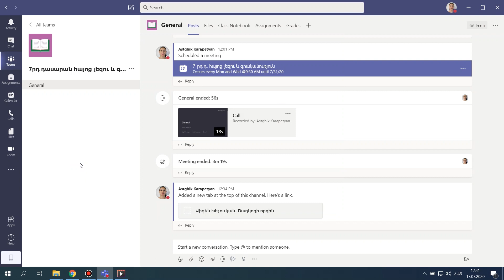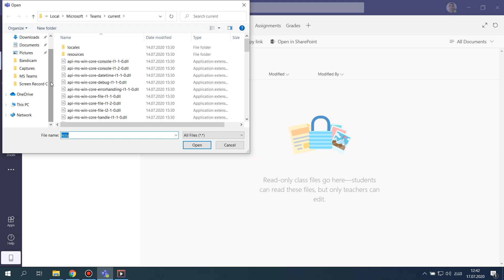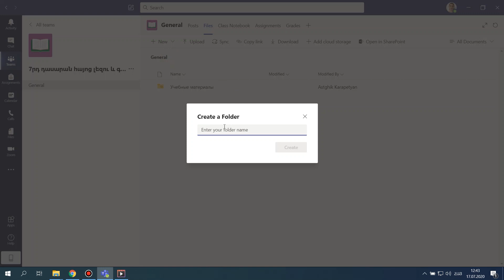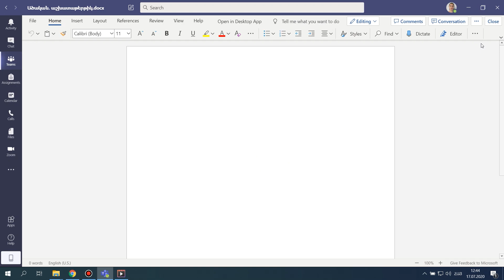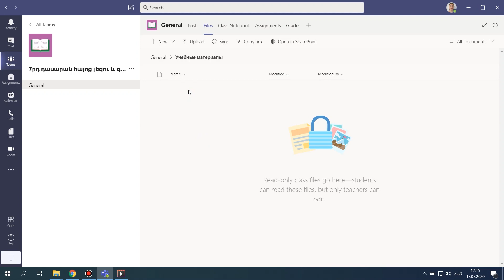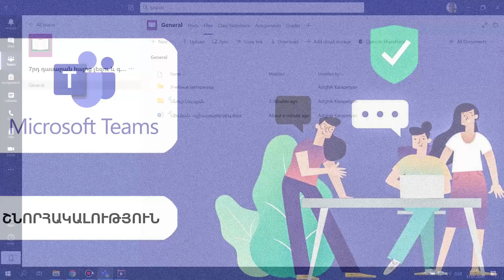Դաս 2.3․ Class Notebook-ի այլընտրանքը